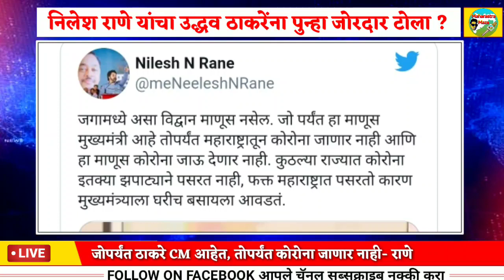जोपर्यंत उद्धव ठाकरे मुख्यमंत्री आहेत, तोपर्यंत महाराष्ट्रातून कोरोना जाणार नाही – निलेश राणे